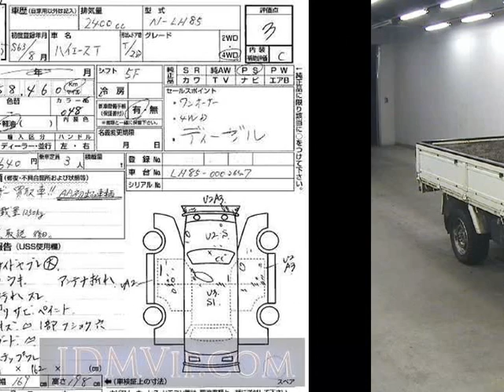1988 TOYOTA HIACE TRUCK LH85 - Japanese Used Car For Sale Japan Auction Import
1988 TOYOTA HIACE TRUCK  LH85 - Japanese Used Car For Sale Japan Auction Import LH85,TOYOTA,HIACE_TRUCK,jdmvip,vip,jdm,cars,japan,jdmvip.com,japanesecars,usedcars Japanese Used JDM Car For Sale At Auction in Japan for Import